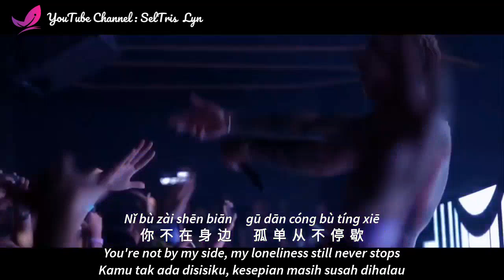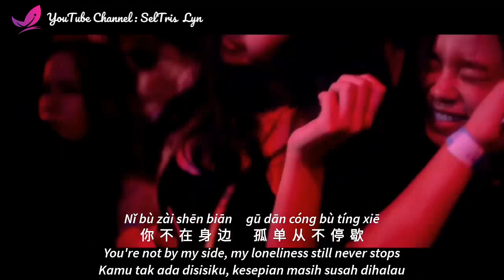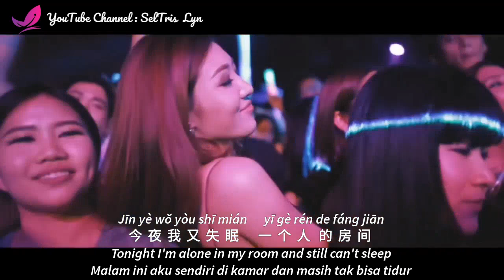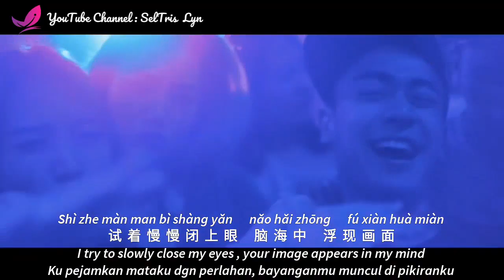失眠的夜 DJ Remix Shi Mian De Ye - 宋孟君 Song Meng Jun Lyric Subtitle Terjemahan English Bahasa Indonesia